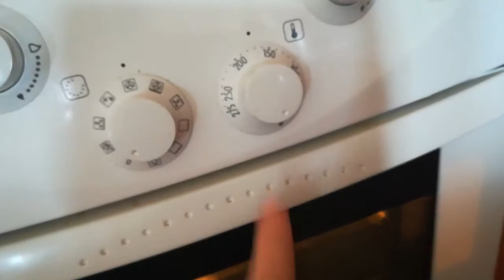Húsvéti kalács 6-os fonással !